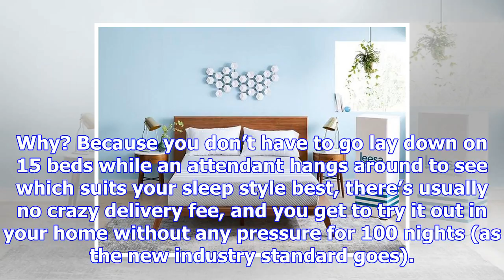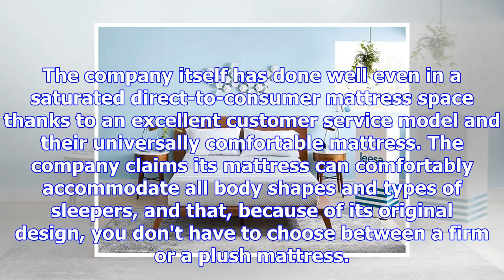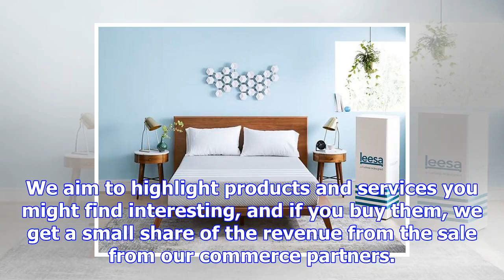This wildly popular mattress startup is offering up to $250 off a new mattress for black friday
The Insider Picks team writes about stuff we think you'll like.